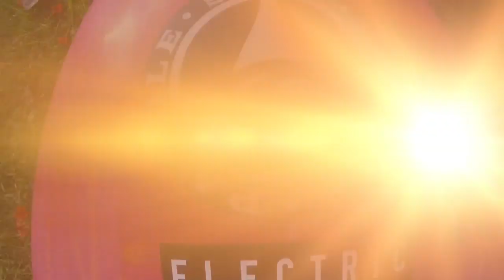Kala Alexander Profile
Mike Escamilla meets up with legendary surfer and waterman Kala Alexander for an insider tour of the North Shore of Oahu. He learns about Kala’s multi-dimensional approach to training for the big waves and also his philosophy on being a waterman.

WORLD OF ADVENTURE | Award winning original content

Traveling to the world's most extraordinary places in the relentless pursuit of adventure.